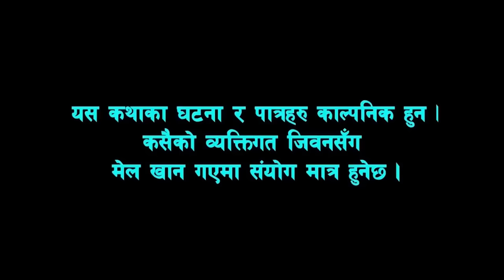CHHUCHCHI SAMDINI // EP 01 //बिरामी हुदापनि सम्दिनिले छोरीलाई माईत नपठाएपछि .............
P i  Media Presents:- New epali Serial CHHUCHCHI SAMDINI

Post Production:-  P i  Media

Unauthorized downloading and uploading on YouTube channel is Strictly Prohibited And will attract punitive measures from Simali Media . Embedding to a website is allowed.